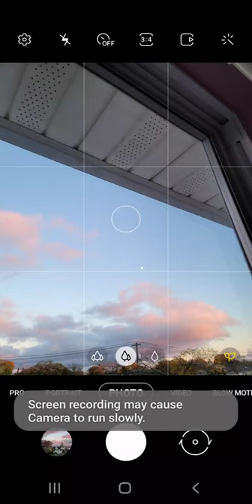Zooming into the MOON on the Samsung Galaxy Note 20 Ultra! Best Smartphone Camera!?!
Check out more Samsung Galaxy Note 20 and Camera Test videos on my tech and gaming channel @timefortechandgames3587

Black Friday Shopping Has Begun!

2021 McDonald’s Happy Meal Sets

4K Disney Pixar Luca Happy Meal Toy #7 Luca Paguro Color Changing Toy Human to Sea Monster Test!

4K Scooby-Doo Happy Meal Toy #3 Daphne Bobble-Head! WE ARE GETTING SCOOB HAPPY MEAL TOYS IN THE US!

All my videos are appropriate for anyone of any age.
My happy meal toys and funko pop videos are made for collectors ages 13 and up.